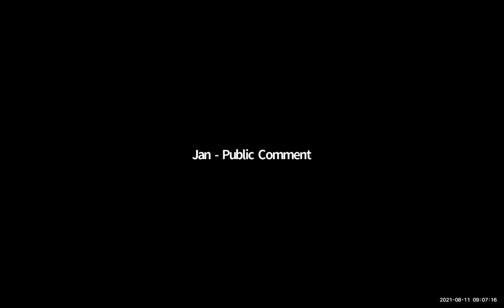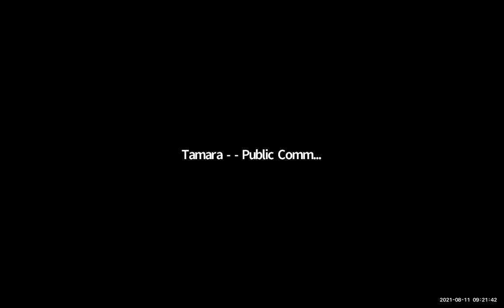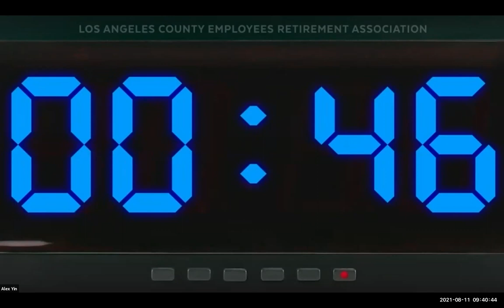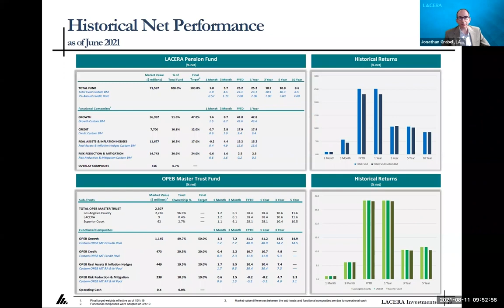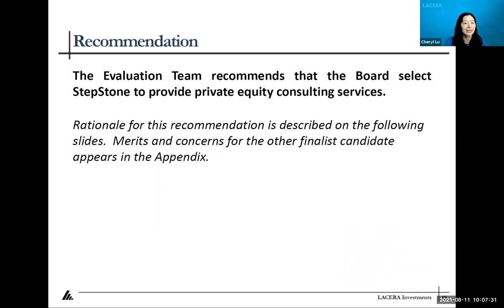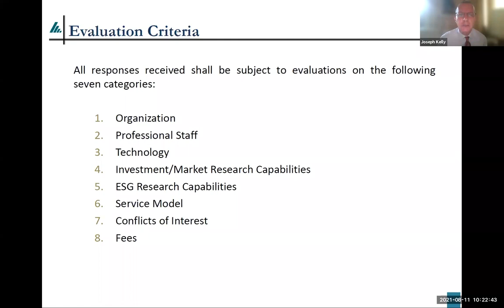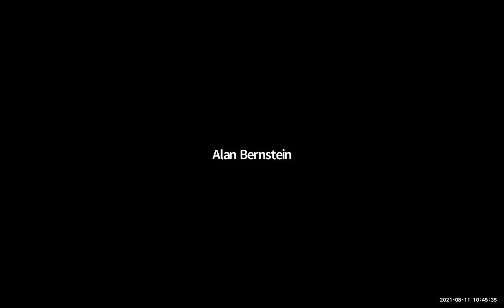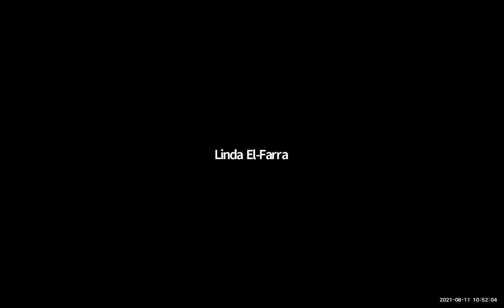Board of Investments Meeting | Wednesday, August 11, 2021